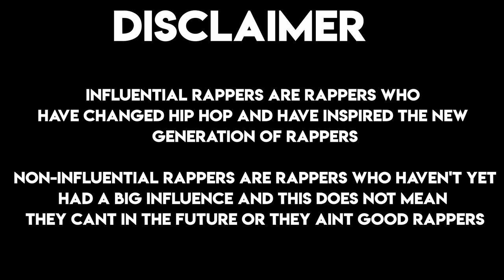INFLUENTIAL RAPPERS VS NON INFLUENTIAL RAPPERS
This video is influential rappers vs non influential rappers !